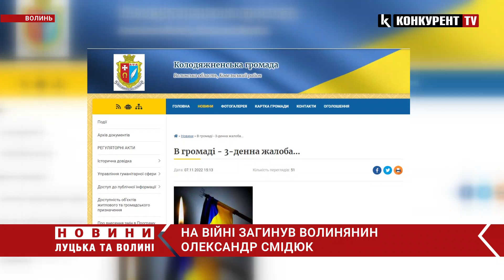На Донеччині загинув 34-річний волинянин Олександр Смідюк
Волинь втратила ще одного героя на війні. Загинув волинянин Олександр Смідюк. Чоловік був родом із села Воля Любитівськ.